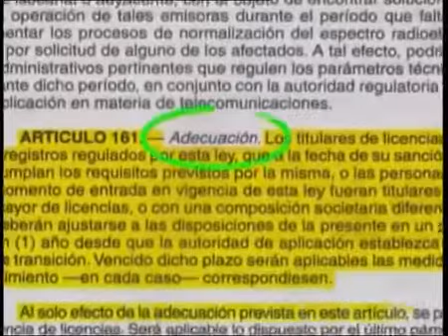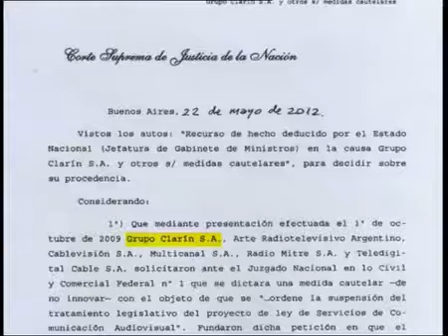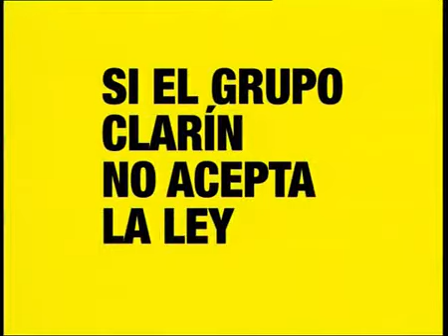7D - Aviso sobre la plena vigencia de la Ley de Medios LSCA a partir del 7 de Diciembre